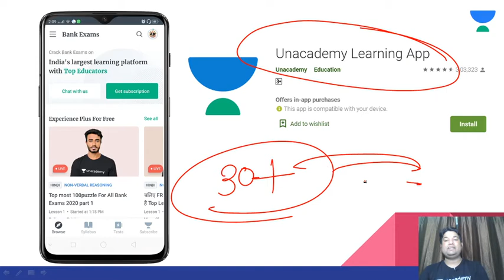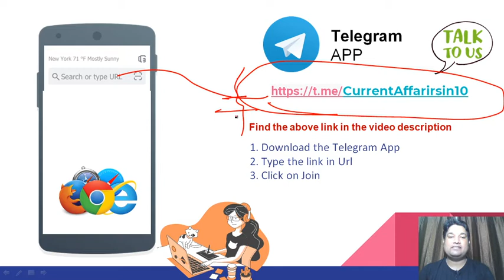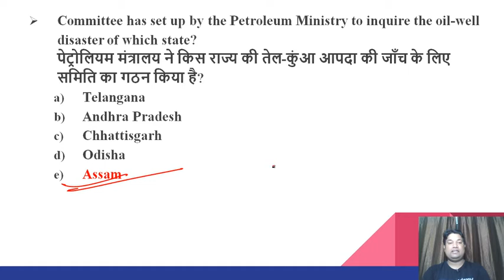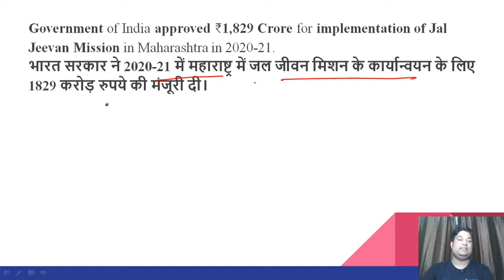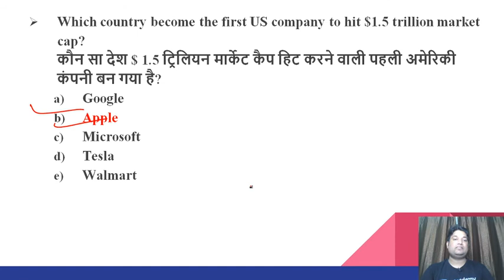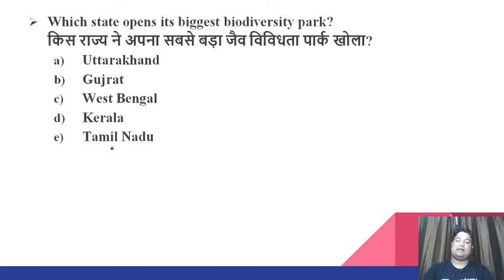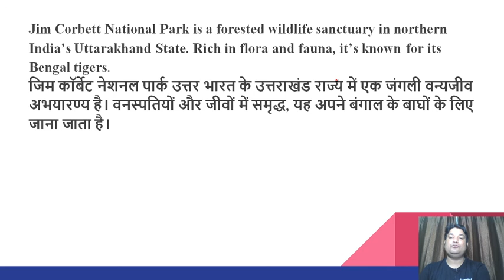Top 10 Current Affairs | SBI PO/Clerk Mains 2020 | Ravi Pratap Karn | Current Affairs in 10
This session is based upon important information about Current Affairs. In this lesson, Ravi Pratap shares his various preparation strategies along with examples that will help you to crack the exam.

Unacademy Subscription Benefits:
1. Learn from your favorite Educator
2. Dedicated DOUBT sessions
3. One Subscription, Unlimited Access
4. Real-time interaction with Educators.
5. You can ask doubts in the live class
6. Limited students
7. Download the videos & watch offline